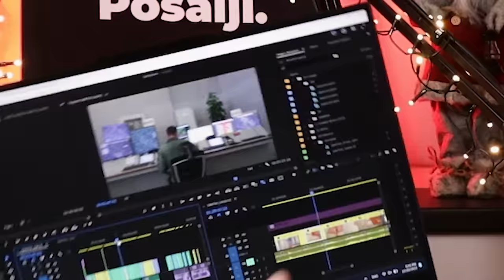#25 Zašto je Nikon bolji od Canon-a i Sony-ja? | Novogodišnji specijal Halogenid Podcasta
🎙️ S obzirom da su trenutno praznici, mi smo vam snimili i specijalnu prazničnu epizodu! Gostuju nam Igor Đorđević - modni fotograf, koji je bio prvi gost našeg podkasta i Lazar Tomić - svadbeni i event fotograf koji je jedan od mojih najbližih prijatelja.

U ovoj epizodi smo sva trojica branili brendove aparata koje koristimo i napadali suprotnu stranu, uz to smo malo i popili i vrhunski se zabavili!

Očekujte sve samo ne ozbiljnu epizodu.🍻

Uživajte i srećni Novogodišnji i Božićni praznici!

🕗 Nova epizoda svakog drugog ponedeljka u mesecu u 20h!